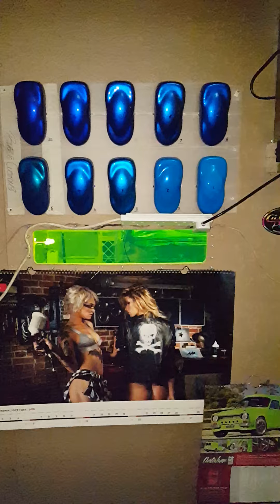BMW e46 m3 full restoration and custom candy paint job. gti pro lite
a very rotten car . home made inner and outer arches. home made sills. built to last using galv steel thats twice the thickness of original. re rooted drainage and coated everything inside and out with raptor epoxy and raptor coat. then over the top of that for the arches at least it had primer. ground coat. base coats. pearl coats. candy coats and then clear all the finest quality paints and candies and clear. .The 5 stage candy respray that turned in to a balls deep body restoration.  last thing you need when u got other resprays to start.